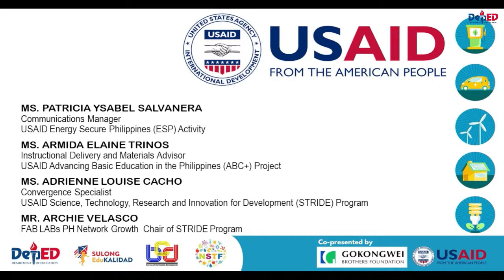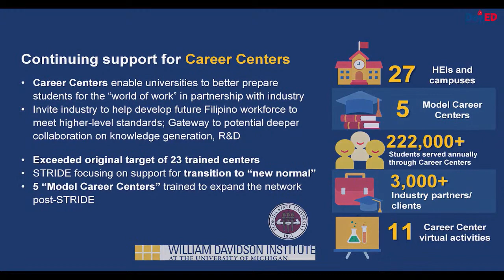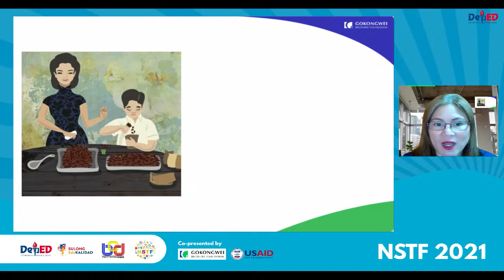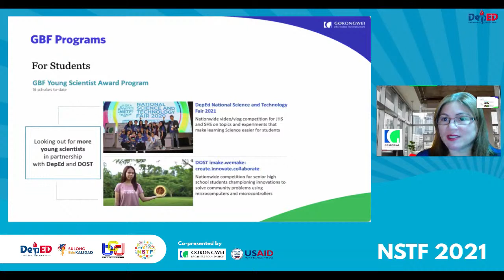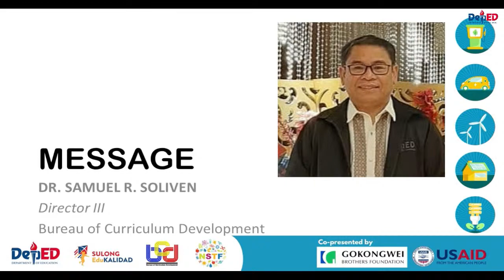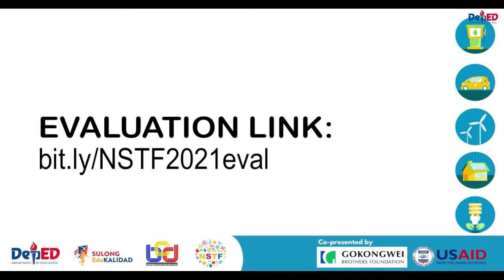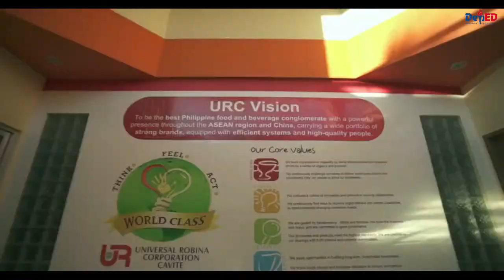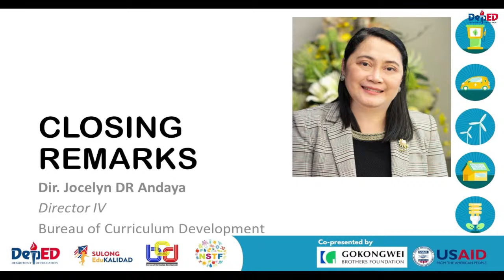NSTF 2021 Day 4 - Pm Session & Closing Ceremony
Join us for the Awarding and Closing Ceremony of this year's National Science and Technology Fair!

Thank you for being with us in this four-day celebration where we are able to showcase learners’ resiliency, innovation, and creativity amidst the global crisis.